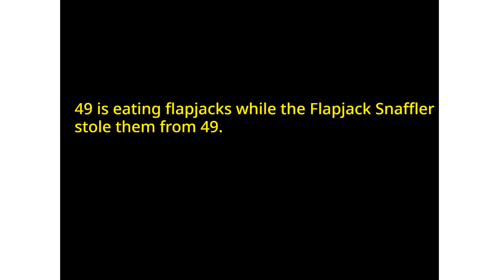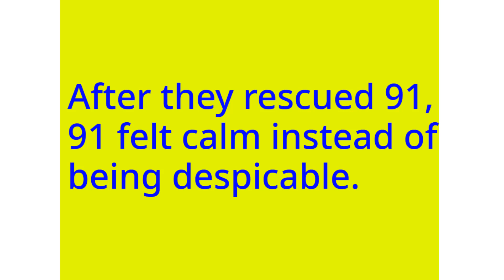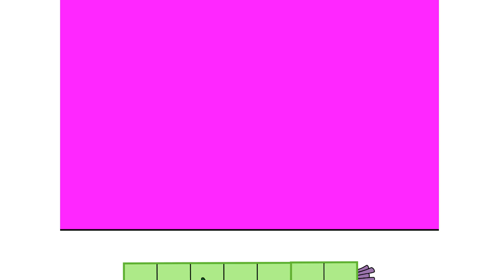Numberblocks Math: Numberblocks Series 7 | Learn To Count Number | LEVEL 1 | #385